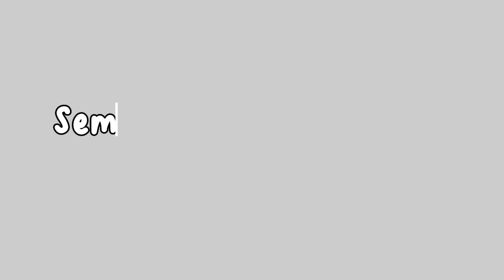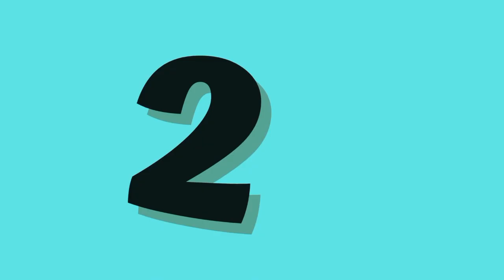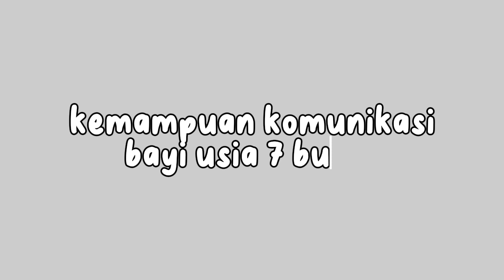PERKEMBANGAN BAYI 7 BULAN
ketika punya anak pasti bunda selalu ingin tahu kan perkembangan anak setiap bulannya harus udah bisa ngapain aja, secara normalnya. dan ketika tahu harus bisa apa aja ternyata bayi bunda berbeda. bunda tenang aja dan tak perlu risau, karna perkembangan setiap anak itu pasti berbeda-beda, namun ada juga beberapa perkembangan yang perlu moms waspadai bila si kecil belum mampu melakukannya.

tonton video nya sampai habis ya, agar bunda dapat mengetahui segala informasi yang terkandung dalam video nya yaa. tapi sebelum nonton video nya sampai habis, jangan lupa like komen dan subscribe terlebih dahulu yaa dan aktifkan lonceng notifikasinya

bila bunda tertinggal mengenai perkembangan dan pertumbuhan bayi usia 1-6 bulan bunda bisa lihat di link berikut yaa..